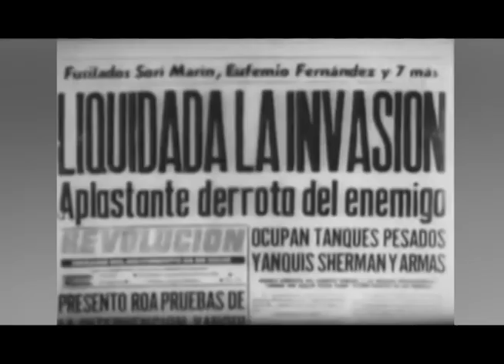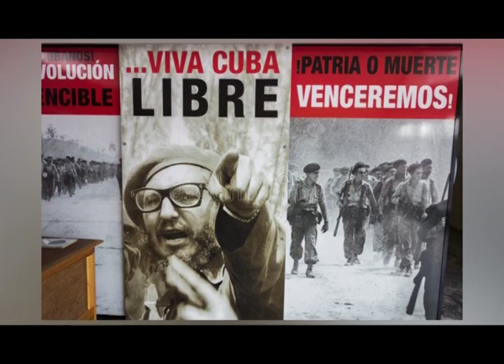Mayabeque y Cuba conmemoran el Día de la Victoria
Mayabeque y toda Cuba conmemoran el Día de la Victoria. Rememoran los ataques a Playa Girón y Playa Larga, así como la declaración del carácter socialista de la Revolución, proclamado por Fidel aquel GirónVictorioso, de 1961.